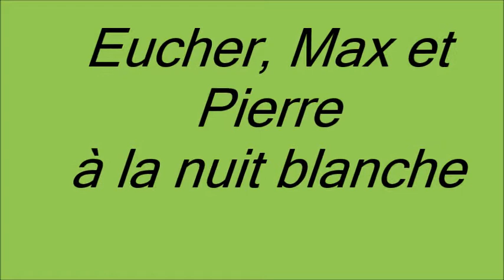Eucher, Max et Pierre à la nuit blanche